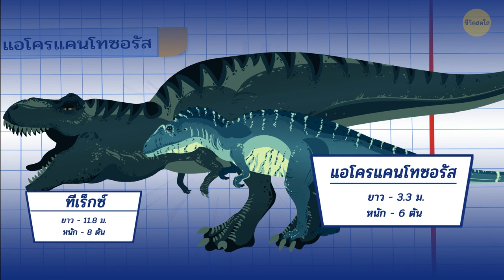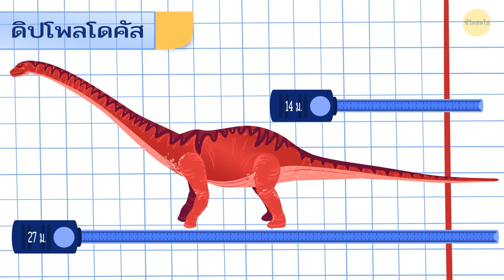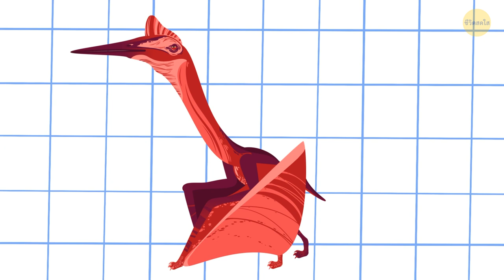8 ไดโนเสาร์ที่แม้แต่ทีเร็กซ์ยังต้องวิ่งหนี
ถ้าพูดถึงไดโนเสาร์ คุณนึกถึงอะไรเป็นอันดับแรก ให้ฉันเดานะ ทีเร็กซ์ใช่มั้ย มันเป็นไดโนเสร์ที่โด่งดังที่สุดแต่ก็ไม่ได้น่ากลัวที่สุด มาดูสิ่งมีชีวิตที่น่ากลัวที่สุดที่เคยอาศัยอยู่บนโลกเมื่อหลายล้านปีก่อนกัน

คุณจะเห็นไดโนเสาร์ที่มีพลังกัดแรงจนบดขยี้รถยนต์ได้ ไดโนเสาร์อีกตัวดูเหมือนกิ้งก่ายักษ์ ไดโนเสาร์ที่ดูแปลก ๆ อีกตัวในรายการมีกรงเล็บโค้งและแหลมคม มีไดโนเสาร์ 8 ตัวที่น่ากลัวกว่าทีเร็กซ์มาก